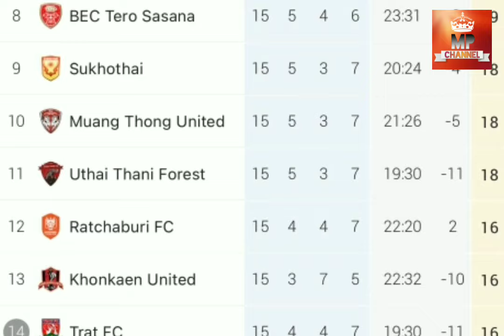ဇော်ကြီး မှ ဇော်ကြီးဖြစ်နေတဲ့ ထိုင်းလိဂ်ဝမ်းအသင်း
Video Credit - Thaileague